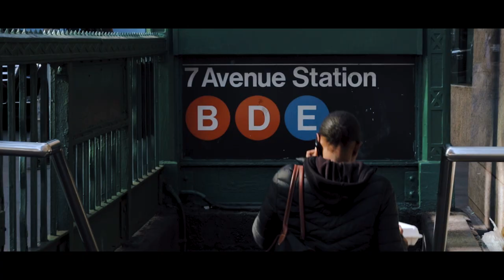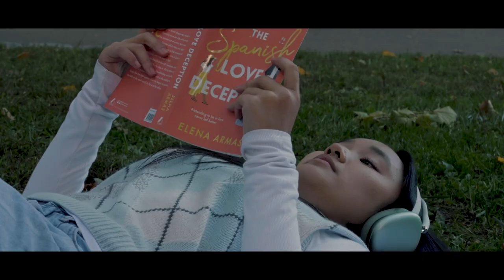West Broward HS - Pembroke Pines, FL - 2022 NYC Film Invitational Complete Experience Finalist